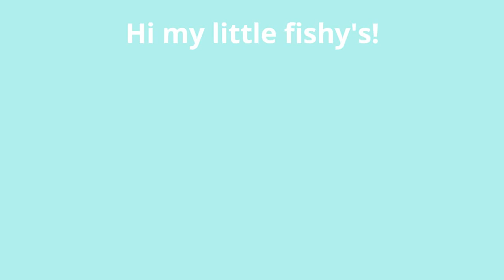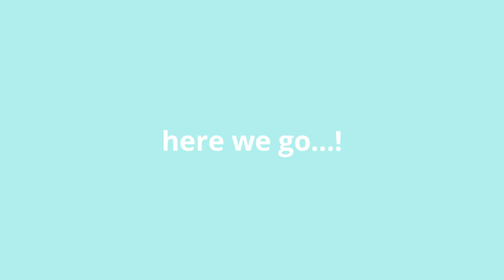I MOVED IN! 🇬🇧🏡📦 |SanneLyanne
OMG YOU GUYS! I OFFICIALLY MOVED IN!! I now live in England, for 6 months!!!

I tried filming as much as possible but that didn't work out great because it was a very chaotic and busy week.

Anyways, I still hope you enjoyed it!

Next week I'll be posting an update on how my first week was and how I felt about the move.

I'm really excited to go on this journey and I hope you guys are excited to come along with me!

I N S T A G R A M: sannelyanne
S N A P C H A T: mynameis_sanne
T W I T T E R: SanneLyanne